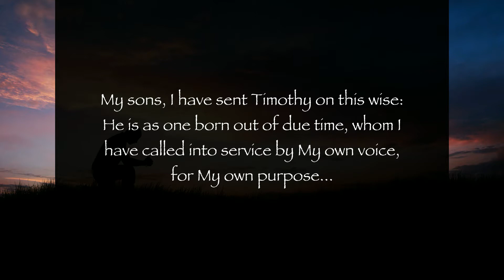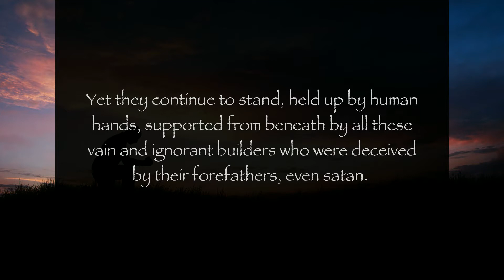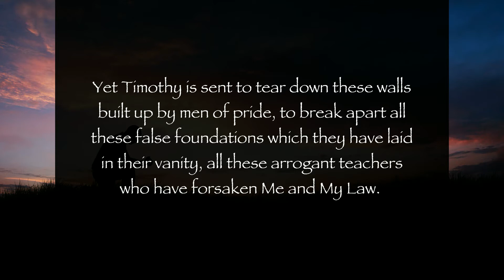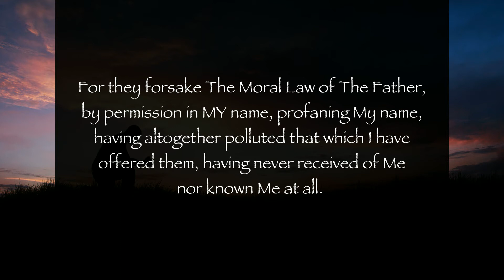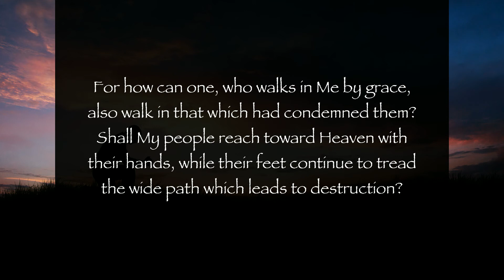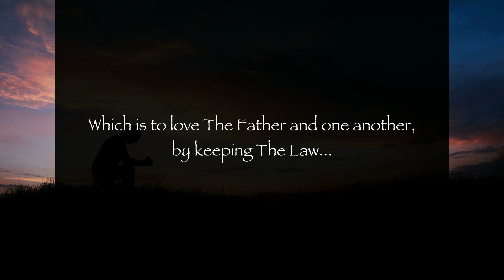Grace AND The Law: How can one who walks in Me by grace, also walk in that which had condemned them?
2/5/08 From The Lord, Our God and Savior
For His Brothers In Christ, and For All Those Who Have Ears to Hear